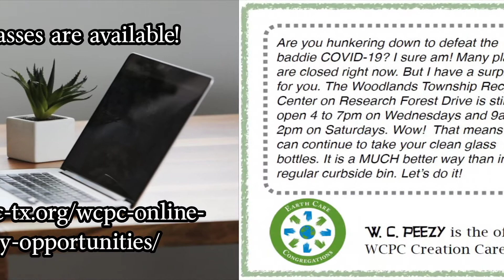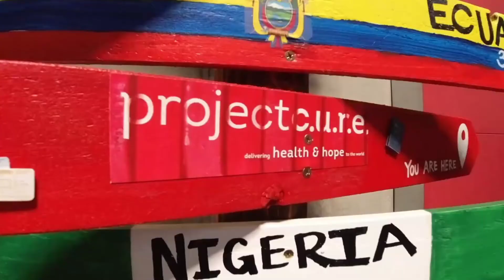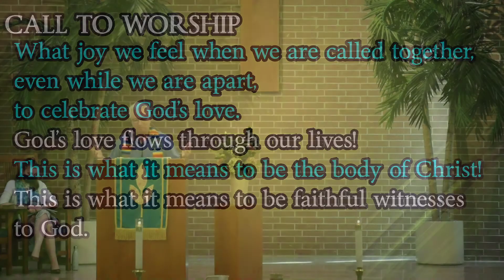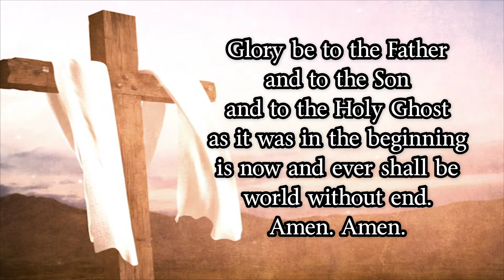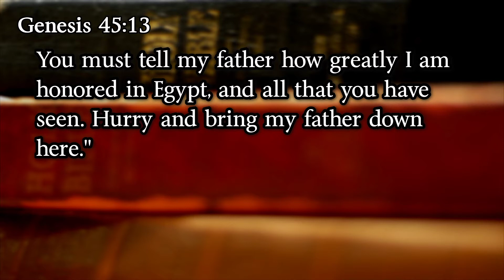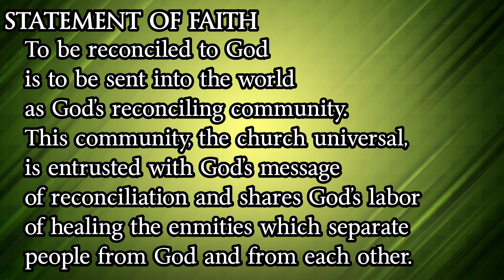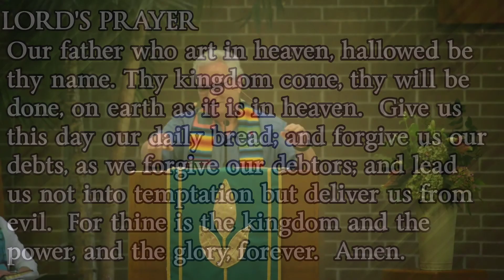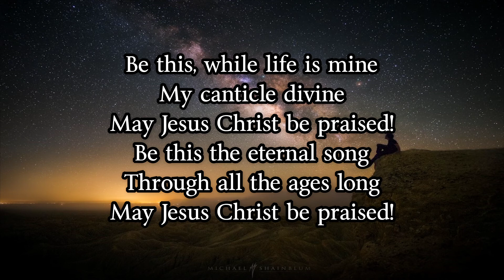Worship 08 16 2020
"The Business of Reconciliation"